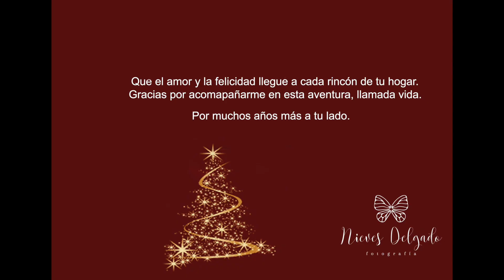Fotografías de bebés de navidad en Sevilla con Nieves Delgado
Sesión de fotos navideñas a bebés en Sevilla con Nieves Delgado.